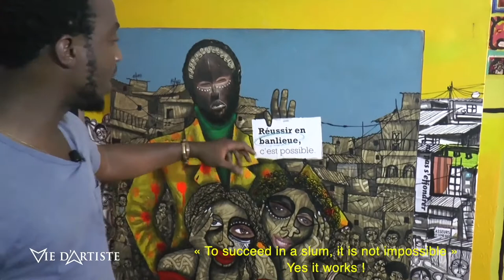CREATIVE TALK - PEINTRE OBOU Interview (Painter, Visual artist, African struggle, artistic vision)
2 years ago we went to have a talk with Obou in his place and he shared with us his vision and how he was able to find his own style.
Thanks Obou for sharing your story and inspire young artists all over the world. Africa is proud of you !

Gbais Obou is an Ivorian artist born in 1992. He is passionate about drawing and painting since childhood. Practically all of Obou Gbais’s artistic research and production is oriented towards the 2002 political-military crisis in Côte d’Ivoire, particularly on the aftermath of this crisis and his traumatic memories. His work is oriented towards the human condition. He has chosen to deform the faces of his characters because for him, one cannot speak of war, trauma, suffering and oppression without mental and physical deformation and transformation.

Gbais Obou est un artiste ivoirien né en 1992. Il est passionné de dessin et de peinture depuis l’enfance. Pratiquement toute la recherche et la production artistique d’Obou Gbais est orientée vers la crise politico-militaire de 2002 en Côte d’Ivoire, notamment sur les séquelles de cette crise et ses souvenirs traumatiques. Son travail est orienté vers la condition humaine. Il a choisi de déformer les visages de ses personnages car pour lui, on ne peut parler de guerre, de traumatisme, de souffrance et d’oppression sans la déformation et la transformation mentale et physique